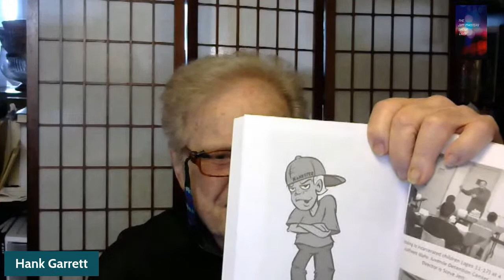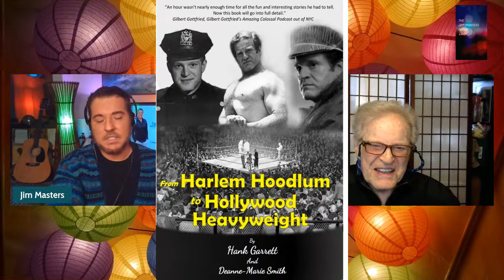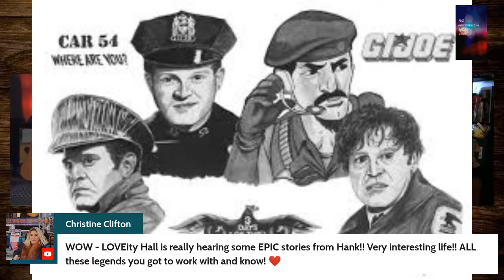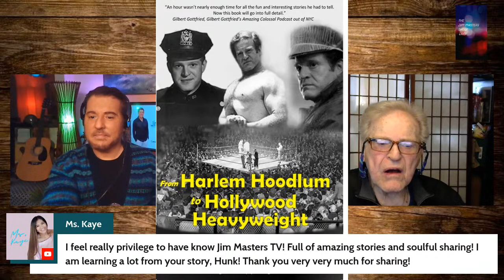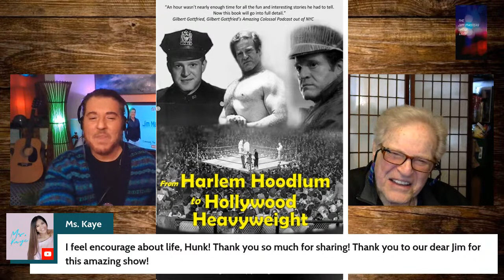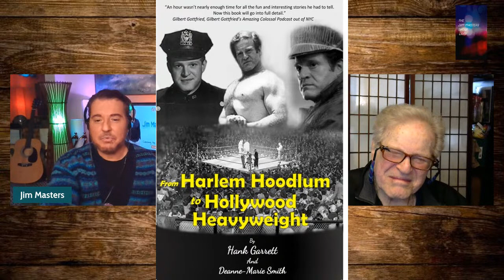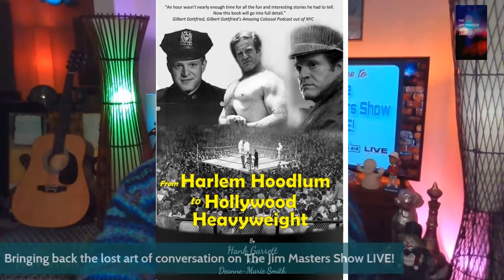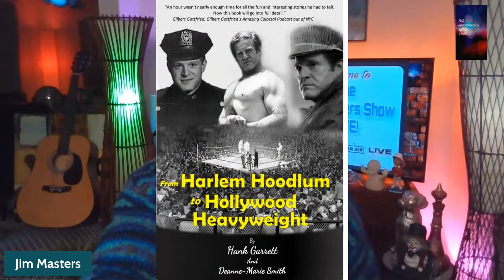Hollywood Legend HANK GARRETT on JMS LIVE!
On this episode of THE JIM MASTERS SHOW LIVE! entertainment, lifestyle, talk show series, Jim welcomes special guest, television and movie actor/comedian and author Hank Garrett to the show. From gun-toting kid to gun-toting cop to gun-toting TV cop., when you see Hank Garrett, you probably remember TV shows like Columbo and, of course, Car 54 Where are You or his brutal fight scene with Robert Redford in “Three Days of the Condor,” still considered one of the best fight scene of all time and actually sent him to the hospital. In his memoir "From Harlem Hoodlum to Hollywood Heavy," Hank details the unlikely journey from Harlem hoodlum to Hollywood heavy. Share this link, share the loveity! Tell your friends about THE JIM MASTERS SHOW LIVE! with award-winning television, radio, multimedia personality, host, presenter, journalist and actor Jim Masters. thejimmastersshow actor HankGarrett author jimmasterstv thejimmastersshowlive entertainment lifestyle talkshow series Columbo Car54WhereAreYou?